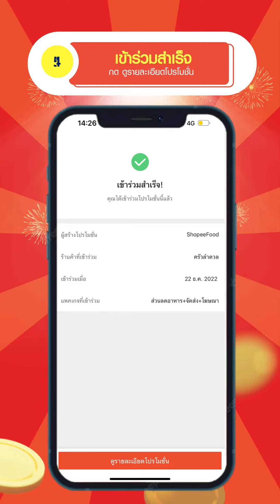โปรโมชั่น-โปรคุ้มทรัพย์⚡EP.1 ยอดขายพุ่ง รับฟรี! สื่อหลักแสน สมัครก่อนรวยก่อน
📢 โปรคุ้มทรัพย์ แพ็กเกจใหม่ร้านประหยัดกว่าเดิม
🔥 ฟรี! สื่อ 5 จุด จัดเต็มตลอดเดือน
มูลค่ามากกว่า 600,000.-/วัน
👉 รีวิวจริงจากร้านค้าที่เข้าร่วม คลิก

🔥 มาแล้วจ้าา Facebook Group  เข้าร่วมกลุ่มเป็นครอบครัวร้านค้าด้วยกันสิ 💖
ร้านไหนยังไม่เข้าร่วม กดด่วนเลย!
เพื่อไม่ให้พลาด. 🎁 เทคนิคขายดี 🎁 ไขทุกข้อสงสัย 🎁 อัปเดตฟีเจอร์ใหม่ๆ 🎁 แจกโค้ดลับ
สนใจเข้าร่วมพาร์ทเนอร์ร้านค้า
ติดต่อฝ่ายลูกค้าสัมพันธ์ : ผ่านทาง Live Chat บนแอปฯ Shopee Partner (เฉพาะ Partner ร้านค้า) ตั้งแต่วันจันทร์ - อาทิตย์ เวลาทำการ 07:00-22:00 น.
ช่องทาง Line@ : @spfoodmerchant (มี@)